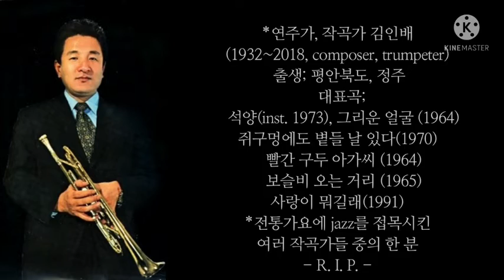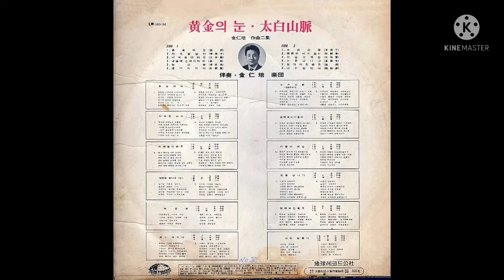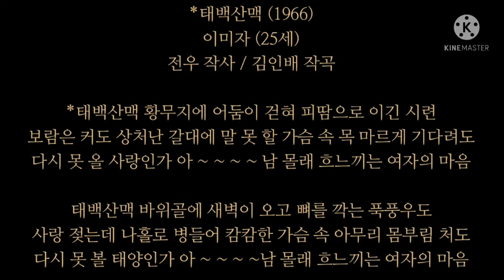태백산맥(김인배's)/이미자/太白山脈/イ·ミジャ/1966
/*태백산맥 (1966)
이미자 (25세)
전우 작사 / 김인배 작곡

*태백산맥 황무지에 어둠이 걷혀 피땀으로 이긴 시련
보람은 커도 상처난 갈대에 말 못 할 가슴 속 목 마르게 기다려도
다시 못 올 사랑인가 아 ~ ~ ~ ~ 남 몰래 흐느끼는 여자의 마음

태백산맥 바위골에 새벽이 오고 뼈를 깍는 푹풍우도
사랑 젖는데 나홀로 병들어 캄캄한 가슴 속 아무리 몸부림 처도
다시 못 볼 태양인가 아 ~ ~ ~ ~ 남 몰래 흐느끼는 여자의 마음/